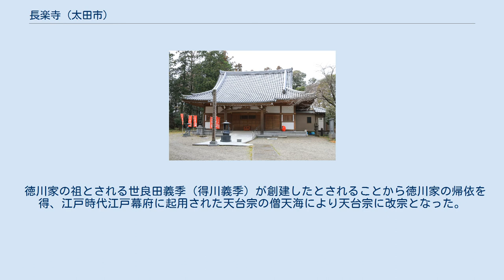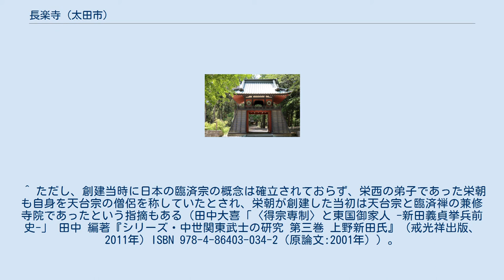長楽寺 (太田市)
長楽寺（ちょうらくじ）は、群馬県太田市世良田町にある天台宗の寺院である。
山号は世良田山。
本尊は釈迦如来。
隣接して世良田東照宮がある。
境内は「新田荘遺跡」の一部として国の史跡に指定されている。
 1221年（承久3年）世良田義季の開山、臨済宗の僧栄朝を開山として創建されたという。
早い時期から官寺として扱われていた。
室町時代初期（南北朝時代）には室町幕府から関東十刹のひとつに列せられた。
 鎌倉時代の開基～江戸時代までは新田家および足利家（鎌倉公方）の帰依を得、臨済宗関東十刹中でも大寺院であった。
 戦国時代の永禄8年（1565年）1月から同年6月には住持・賢甫義哲が日記『長楽寺永禄日記』を記した。
同日記は長楽寺で行われた仏事や義哲の日常生活、寺領や近在の百姓の動向などが記され、戦国期東国の地域社会を知る史料として注目されている。
翻刻には峰岸純夫校訂『史料纂書135 長楽寺永禄日記』（続群書類従完成会、2003年）がある。
 徳川家の祖とされる世良田義季（得川義季）が創建したとされることから徳川家の帰依を得、江戸時代江戸幕府に起用された天台宗の僧天海により天台宗に改宗となった。
 三佛堂 太鼓門 勅使門 倉賀野宿で中仙道から分岐する日光例幣使街道の境宿と木崎宿のほぼ中間地点にある。
 ^ ただし、創建当時に日本の臨済宗の概念は確立されておらず、栄西の弟子であった栄朝も自身を天台宗の僧侶を称していたとされ、栄朝が創建した当初は天台宗と臨済禅の兼修寺院であったという指摘もある（田中大喜「〈得宗専制〉と東国御家人 -新田義貞挙兵前史-」 田中 編著『シリーズ・中世関東武士の研究 第三巻 上野新田氏』（戒光祥出版、2011年）ISBN 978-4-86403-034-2（原論文:2001年））。
 ^ 文書の員数については、重要文化財指定名称では「115通」となっているが、「117通」とする資料もある（参照：太田市サイト）。